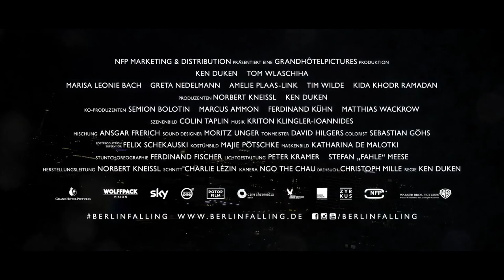BERLIN FALLING Interview Tom Wlaschiha, leading actor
BERLIN FALLING Interview   Tom Wlaschiha, Hauptdarsteller